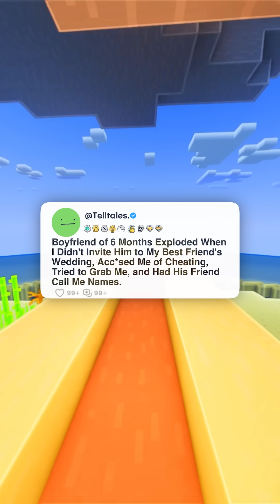Boyfriend of 6 Months Exploded When I Didn't Invite Him to My Best Friend's Wedding, Acc*sed Me of..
Boyfriend of 6 Months Exploded When I Didn't Invite Him to My Best Friend's Wedding, Acc*sed Me of Cheating, Tried to Grab Me, and Had His Friend Call Me Names.